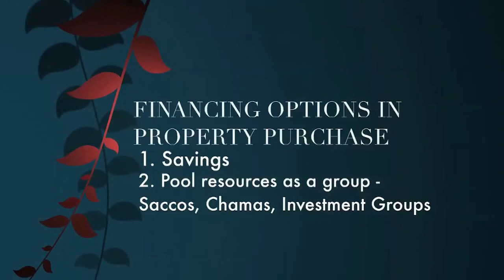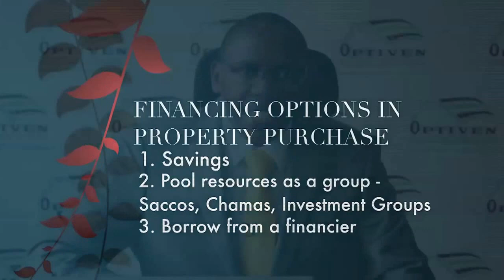Real estate tips Vlog #4: Financing options for land purchase